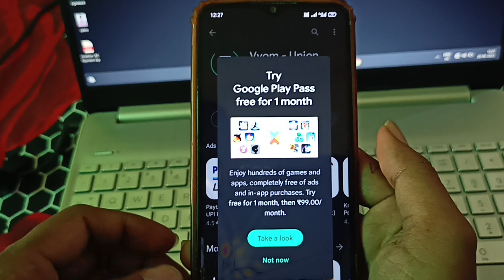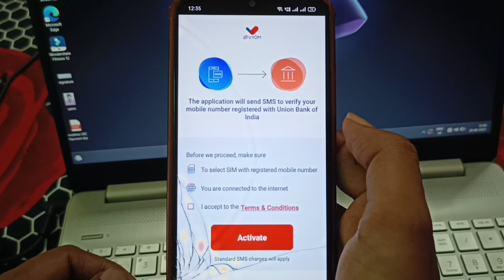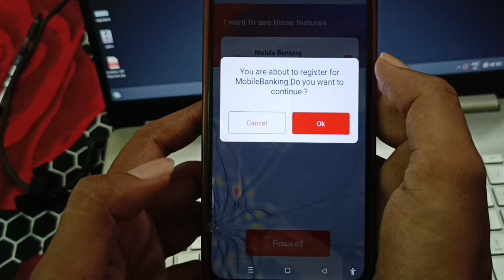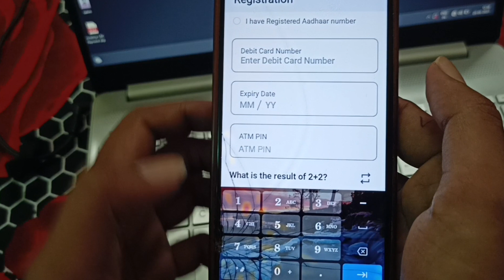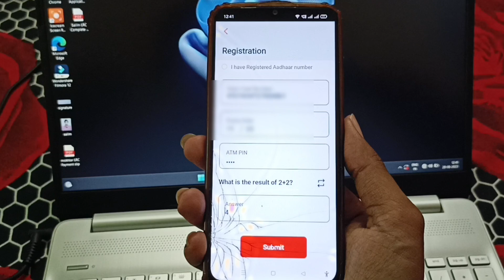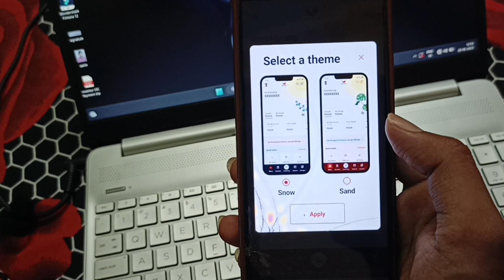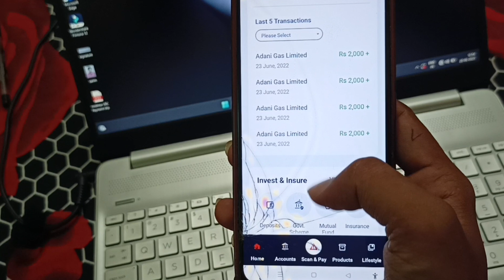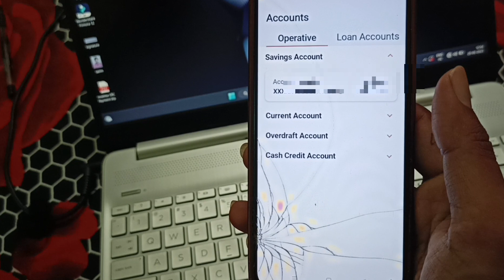union bank mobile banking registration | union bank mobile banking kaise kare | Vyom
Your Queries 👇...

Union Bank of India mobile banking union nxt change into Union Vyom
Union Bank of India mobile banking nxt update in to Vyom
Union Bank of India Mobile banking Union Vyom kaise Active aur use kare
how to activate mobile banking in union bank of india
union bank mobile banking activation
andhra bank mobile banking activation process
Union Vyom kaise use kare
Union bank mobile banking
ubi mobile banking registration
union bank ubi mobile banking
vyom app
vyom app kya hai
union bank ubi net banking
ubi union bank on line kaise kare
union bank mobile banking without debit card
union bank of india
union bank
ubi
ubi app use
ubi new app
ubi mobile banking app
ubi net banking
union bank app login
union bank on line account
vyom app kaise use kare
vyom app union bank kaise chalu kare
union bank app kaise chalu kare
vyom kaise use kare 2024
how to use union bank mobile banking app
how to use vyom app
vyom app kaise chalaye
union bank mobile banking registration 2024
union bank of india mobile banking nxt update into vyom